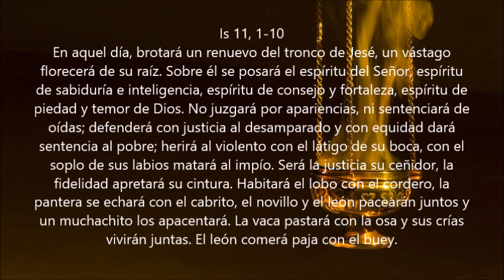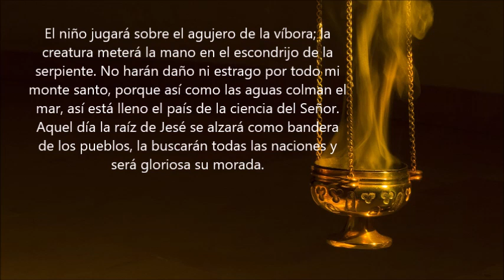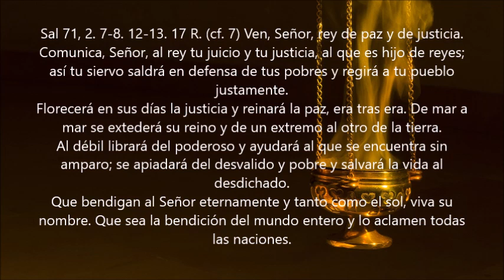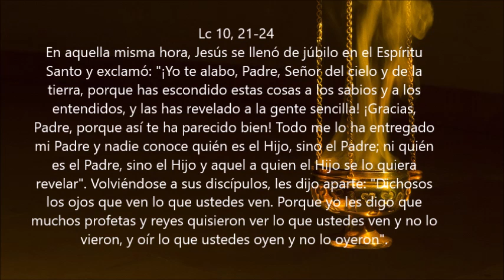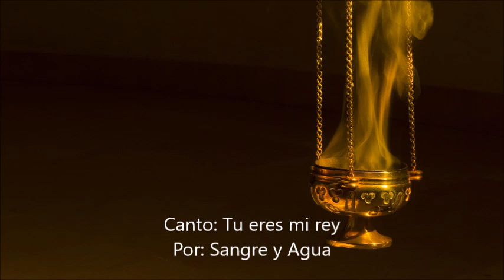Evangelio del Dia- Martes 4 Diciembre 2018- Se Lleno de Jubilo- Sangre y Agua